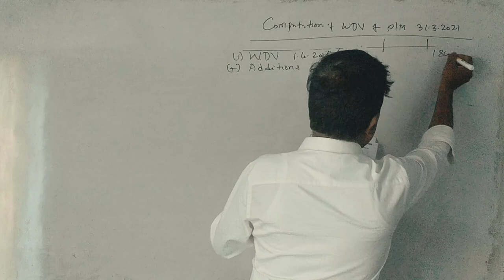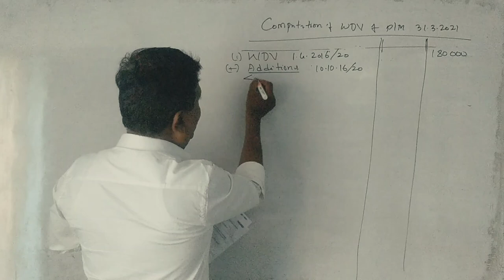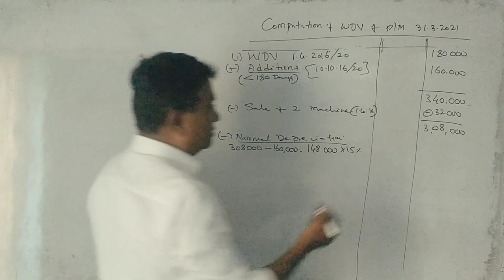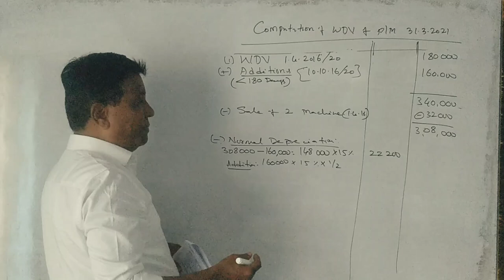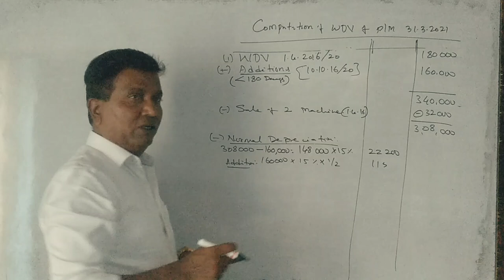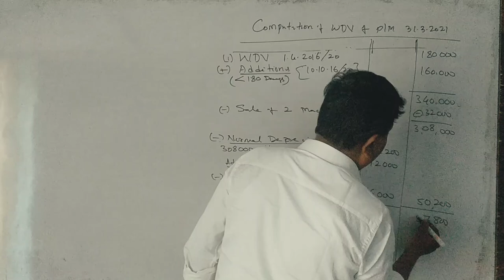Business Taxation - Depreciation in Kannada PART 3 - B.Com 2016 Question Paper 6 Marks By Srinath